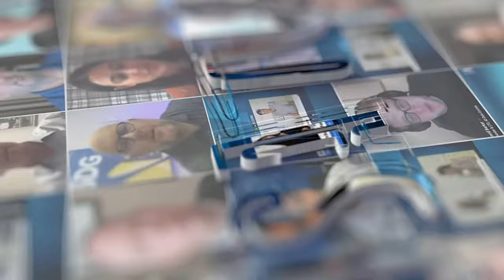Green Building Initiative's Megan Baker | Datacloud USA 2024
JSA TV catches up with Green Building Initiative's Megan Baker to talk all things sustainability.

During the interview, Megan discusses the market drivers for sustainability and offers insights on how facilities are increasing resilience and reducing dependency on the grid. She also shares the sustainability approach she thinks will have the greatest impact on the digital infrastructure industry - tune in to find out!